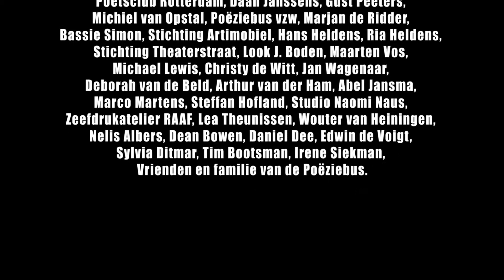Poeziebus Rotterdam (Tour 2018)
Op zaterdag 11 augustus was Poëziebus op Schouwburgplein en bij Theater Rotterdam en WORM. Naast optredens van de Poëziebusdichters was er de tweede editie van de Steekwoordencompetitie met Spraakuhloos, Poetsclub, Alfabet Soep en Spoken World..
Registratie: Keep It Djoe Djoe